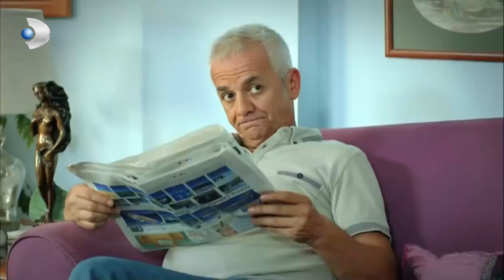Rezzan, Tarık'ın Ağzını Arıyor - Hayatımın Aşkı 12. Bölüm